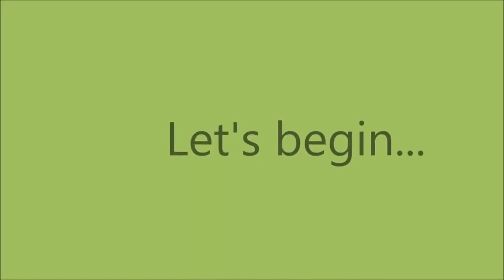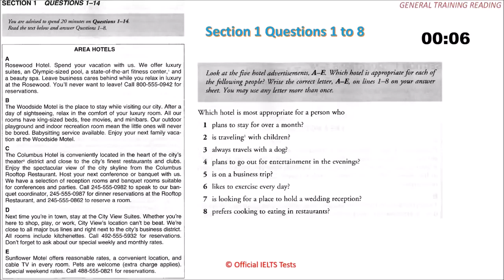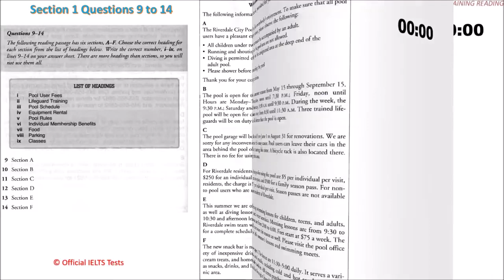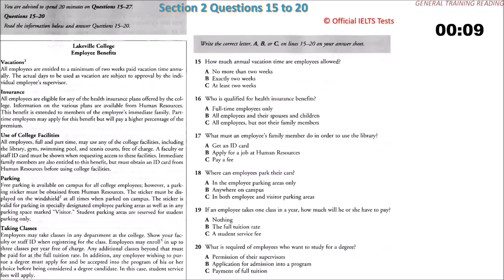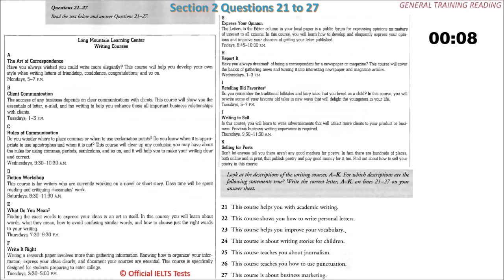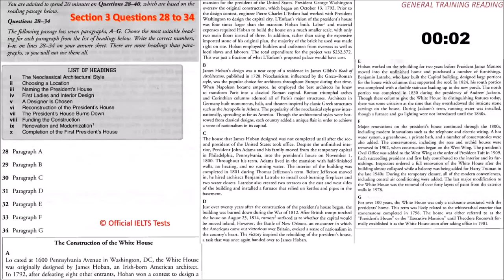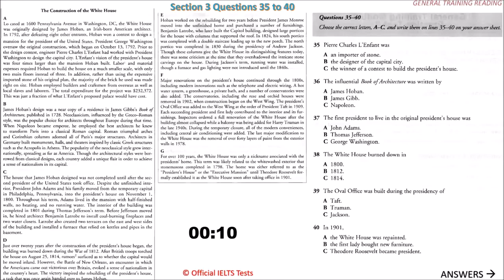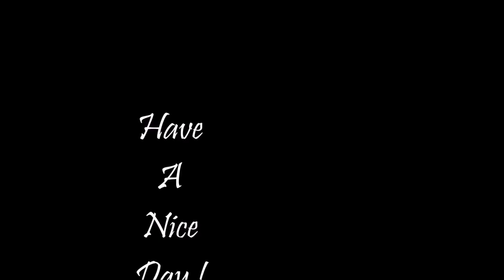IELTS General Reading Practice Test 13 With Answers| AREA hotels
Best audio quality